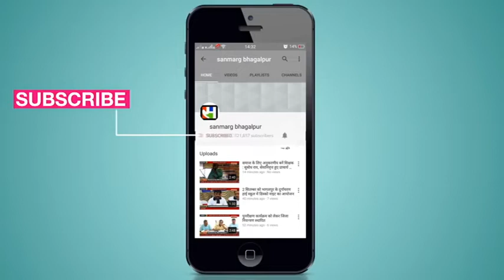भागलपुर एसएसपी आशीष भारती ने डॉक्टरों के साथ उनकी सुरक्षा को लेकर की मीटिंग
भागलपुर : भागलपुर एसएसपी आशीष भारती ने शहर के डॉक्टरों के साथ उनकी सुरक्षा व्यवस्था को लेकर एसएसपी कार्यालय में बैठक की। इस बाबत आईएमए के अध्यक्ष डॉ. एसपी सिंह ने बताया कि आये दिन मरीज के परिजनों द्वारा क्लीनिक में तोड़फोड़ और डॉक्टरों के साथ हाथापाई तक की जाती है। इन सारी बातों को लेकर एसएसपी कार्यालय में बैठक हुई। उन्होंने बताया कि आये दिन डॉक्टरों को सुरक्षा व्यवस्था को लेकर परेशानी का सामना करना पड़ता है। डॉक्टरों के अंदर किसी तरह का डर और भय का माहौल व्याप्त न हो, इसके लिए भागलपुर पुलिस की ओर से ठोस कदम उठाया गया है। इस मद्देनज़र सभी डॉक्टरों के क्लीनिक के बाहर एक साफ पिक्चर क्वालिटी का कैमरा लगाने के लिए कहा गया है, जिससे क्लीनिक में उपद्रव मचाने वाले लोगों को आसानी से चिन्हित कर उनपर कार्रवाई की जा सके। इसके साथ ही आईएमए अध्यक्ष ने बताया कि बिहार सरकार की ओर से एक अध्यादेश पारित हुआ है, जिसमें मेडिकल स्टेबलिसमेंट एक्ट के तहत क्लीनिक में तोड़-फोड़ मचाने वालों को अविलंब गिरफ्तार कर उनपर गैर-जमानती वारंट भी जारी किया जायेगा। साथ ही उन्होंने बताया कि मामले में जांचोपरांत डॉक्टर के दोषी पाये जाने पर ही उनको गिरफ्तार किया जायेगा।